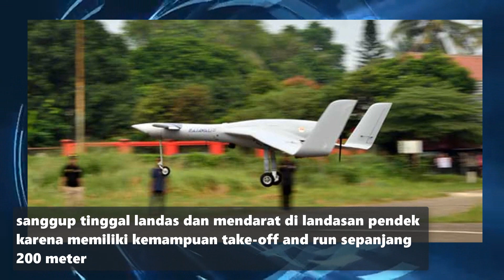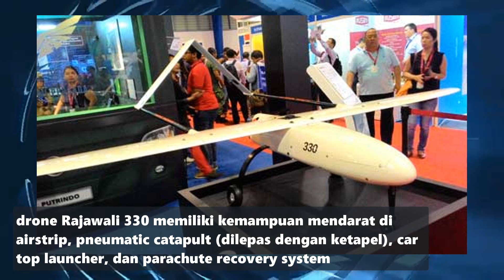Canggih, Ini Spesifikasi Drone Buatan Lokal Rajawali 330 & 720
Drone berikut ini memiliki julukan rajawali, 2 Prototipe drone yang merupakan hasil kerja sama Balitbang Kemhan dengan PT Bhineka Dwi Persada.